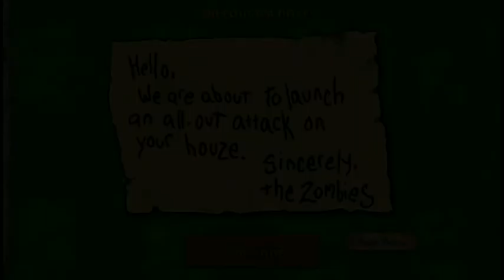Plants vs.Zombies FREE game video 27-august 2020